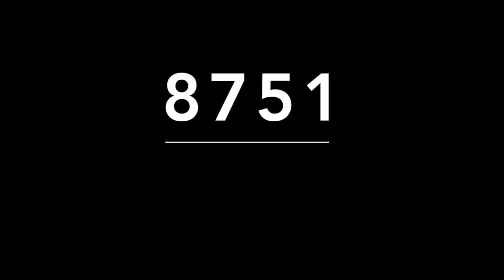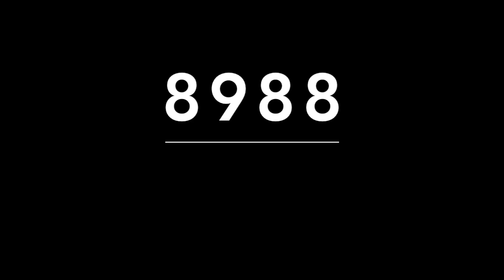ACIERTO DIRECTO DE MIGUEL SALAZAR